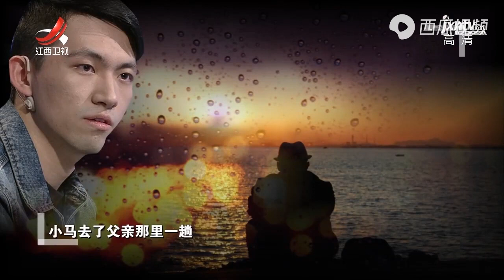《金牌调解》精彩看点：儿子脱口而出一句话，母亲想死的心都有了：他内心里怨恨我